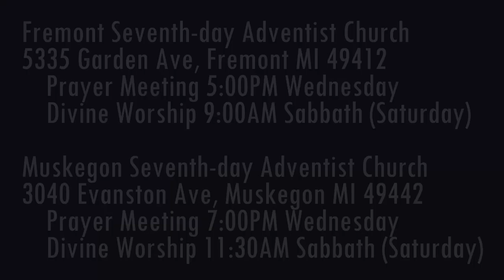The Weeping Prophet Jeremiah 31:1-6 Grace in the Wilderness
Does God draw us even in our wilderness and captivity experiences?